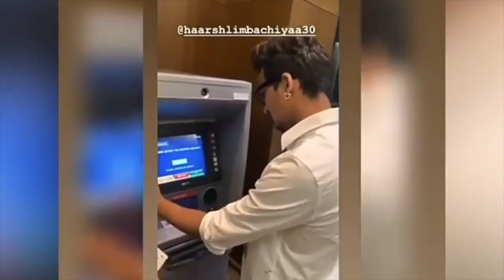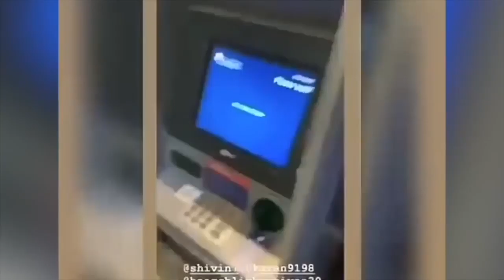Tejasswi Prakash BIRTHDAY Celebrations With Friends